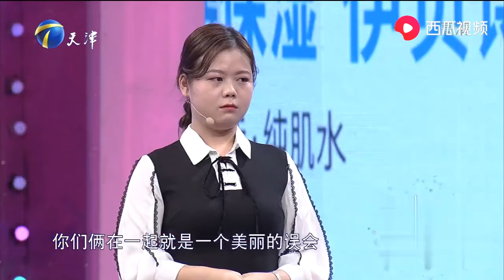這對情侶簡直是渣男賤女，一個比一個更加極品，塗磊出手1V2直接吊打 【塗磊發飆系列】